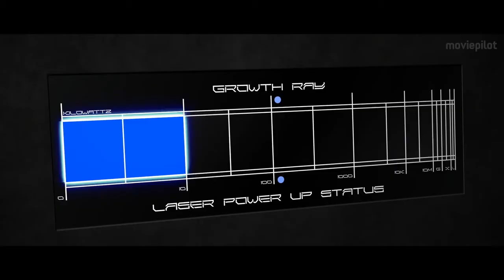Snake Qutta Compton official trailer #2 full HD